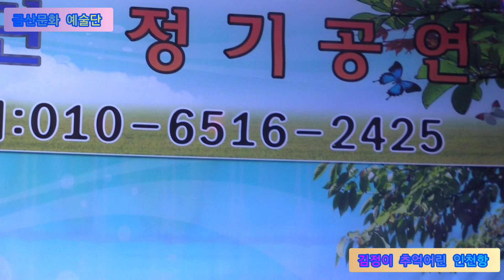김정이 추억어린 인천항 금 산,작사,작곡 신곡문의01065162425 제351회 한국가수협회 금산문화 예술단 정기공연 스타효사랑 특설무대